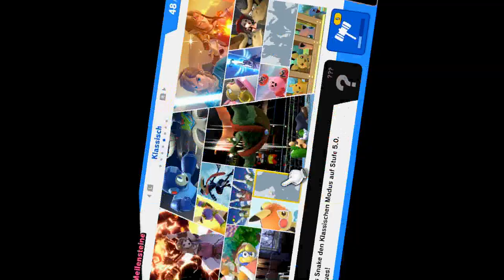Klassisch Snake + Wolf | Super Smash Bros Ultimate | Blind Deutsch Let's Play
Zwei sehr gefährliche Tiere in freier Wildbahn.

Nintendo